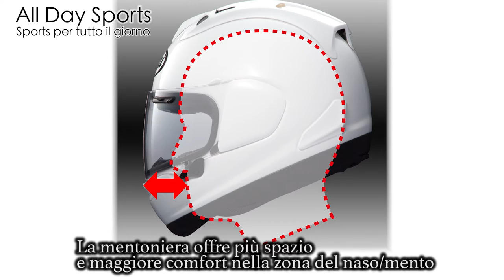161102 Chaser X introduction movie for EICMA with Italian subtitle